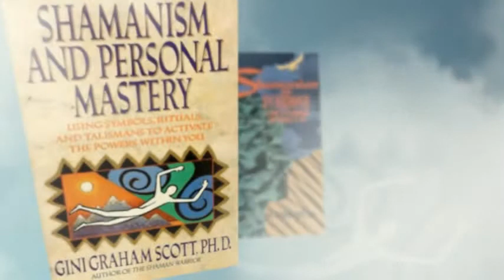Books on Spirituality, Religion, and Inspiration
A series of books on spirituality, shamanism, religion, and inspiration. From Changemakers Publishing and Writing and Gini Graham Scott.